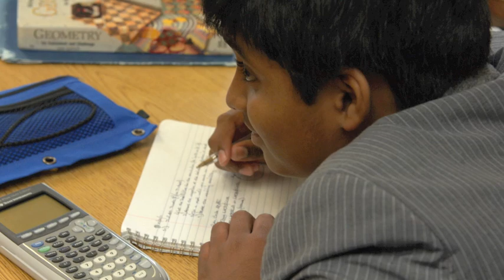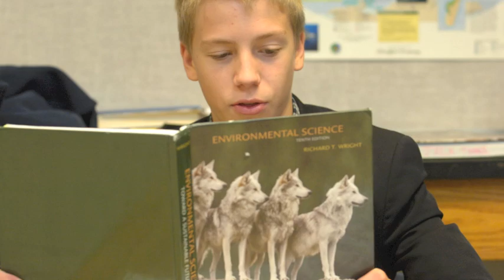Welcome to Belmont Hill School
Enjoy this video of the Belmont Hill Experience!